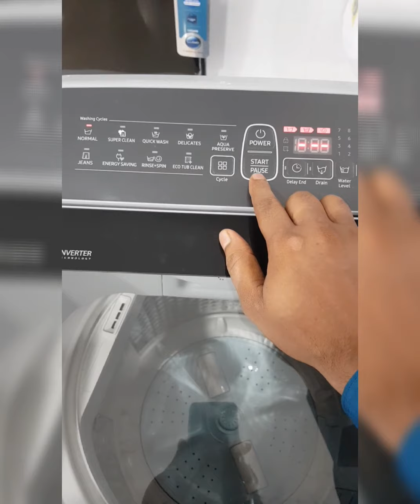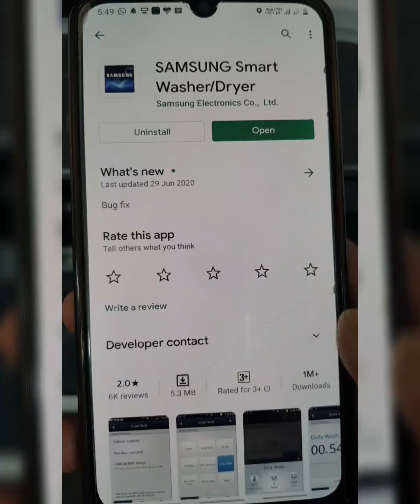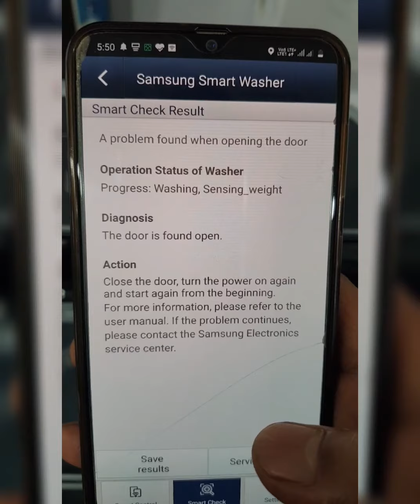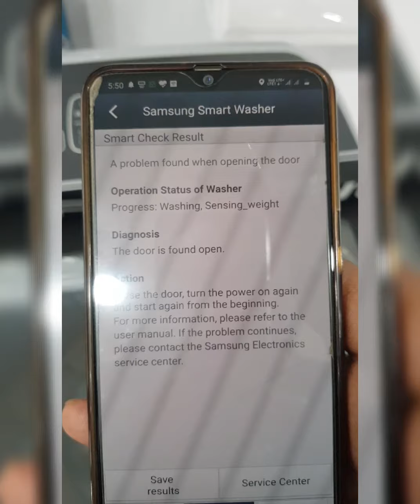How to troubleshoot error in Samsung Washing Machine⚡How to use smart Check in Samsung Top load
How to use Smart Check in Samsung Top Load Washing Machine

■ What is the Smart Washer App?
- The Smart Washer App allows you to control your Samsung washer/dryer remotely from your smart phone, and notifies you of the status of the washer/dryer, whether it has a problem and the actions you can take to solve it from your smart phone.
-  You can discover the solution for errors without searching the user manual or contacting a service center.
- This app cannot connect to Samsung washer/dryer supported Smart Home. Please download Samsung Smart Home app to use the Smart Home devices. (the Smart Home app is supported by the some countries)

👉The Smart Check function has been optimized for Galaxy & iPhone series (applicable models only)

👉Step by Step Guide-How to use Smart Check in  Samsung Top Load Washing Machine.

About :Kumar Talk is an YouTube Channel,
where you will find Technology/Telecom/Electronics/Mobiles/Review/Unboxing videos in Hindi,